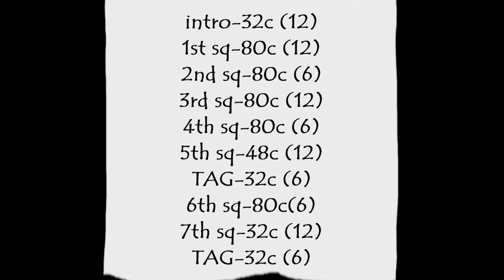Therapy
Gabi Ibañez & Paqui Monroy GiP (catalan step sheet below)
Cardedeu - Catalonia - EU
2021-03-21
Backroad Therapy - Shawn Allen (Texas)
80 counts , intro & TAG = 32c ,
5th sequence only 48 c.
7th sequence only 32 c
Choreographed by Gabi Ibañez & Paqui Monroy G i P Xafa'l

1-24 STOMP +7 HOLDS, STOMP,STOMP +6 HOLDS, STOMP, STOMP, STOMP +5 HOLDS
1 - 8 Stomp PD + 7 pauses
1 - 8 Stomp PE, Stomp PD + 6 pauses
1 – 8 Stomp PE, Stomp PD, Stomp PE + 5 pauses
24-32 VINE (R ), VINE ( L)
1 – 2 Pas PD a la dreta, Creuem PE per darrera PD
3 - 4 Pas PD a la dreta, Scuff PE
5 – 6 Pas PE a l&#39;esquerra, Creuem PD per darrera PE
7 - 8 Pas PE a l&#39;esquerra, Scuff PD
DANCE:
1-8 RUMBA (R ) fwrd, STEP(R), TOUCH(L), STEP (L), TOUCH (R)
1 - 2 Pas PD a la dreta, Pas PE al costat del PE
3 - 4 Pas PD endavant, Pas PE al costat del PD sense deixar el pes
5 - 6 Pas PE a l&#39;esquerra, Pas PD al costat del PE sense deixat el pes
7 - 8 Pas PD a la dreta, Pas PE al costat del PD sense deixar el pes
9 – 16 RUMBA (L) back , SLOW COASTER STEP (R)
1 - 2 Pas PE a l&#39;esquerra, Pas PD al costat del PE
3 - 4 Pas PE enrere, Pausa
5 - 6 Pas PD enrere, Pas PE enrere al costat del PD
7 – 8 Pas PD endavant, Scuff PE
17-24 ¼ TURN, SCUFF, ¼ TURN, SCUFF, ¼ TURN, SCUFF, ¼ TURN, SCUFF
1 - 2 Girem ¼ de volta a la dreta deixant PE a l&#39;esquerra, Scuff PD(3h)
3 - 4 Girem ¼ de volta a la dreta deixant PD davant, Scuff PE(6h)
5 – 6 Girem ¼ de volta a la dreta deixant PE a l&#39;esquerra, Scuff PD (9h)
7 - 8 Girem ¼ de volta a la dreta deixant PD davant, Scuff PE (12h)
25-32 MAMBO STEP (L) fwrd, TOE (R) back, ½ TURN to right, STOMP (L), HOLD
1 - 2 Rock PE endavant, Recuperem el pes al PD
3 - 4 Pas PE enrere, Pausa
5 – 6 Marquem punta dreta enrere, Girem ½ volta a la dreta baixant el taló dret a lloc (6h)
7 - 8 Stomp PE al costat del PD, Pausa
*aquí, a la 7a. paret afegirem el final del ball
33-40 POINT(R ), TOGETHER, POINT(R ), HOLD, ROCKS STEPS (R)fwrd (jumping) TWICE
1 – 2 Marquem punta dreta a la dreta, Marquem punta dreta al costat del PE
3 - 4 Marquem punta dreta a la dreta, Pausa
5 – 6 Rock PD creuant per davant del PE, tornem pes al PE desplaçant-nos una mica enrrera
41-48 SLOW SCISSOR (R ), TOE (L), SUFF(L), CROSS (L). HOLD
1 – 2   Rock PD a la dreta, Pas PE al costat del PD
3 – 4   Creuem PD per davant del PE, Pausa
5 – 6   Marquem punta esquerra enrere a la diagonal esquerra, Scuff  PE
7 – 8   Creuem PE per davant del PD, Pausa
* aquí a la 5a paret, afegirem el TAG

49-56  ROCKING CHAIR (R ), SLOW MAMBO STEP ( R)
1 – 2  Rock PD endavant, recuperem el pes al PE
3 – 4  Rock PD enrere, recuperem el pes al PE
5 – 6  Rock PD a la dreta, recuperem el pes al PE
7 – 8  Pas PD al costat del PE, Pausa
57-64  ROCKING CHAIR (L), SLOW MAMBO STEP (L)
1 – 2   Rock PE endavant, recuperem el pes al PD
3 – 4   Rock PE enrere, recuperem el pes al PD
5 – 6   Rock PE a l'esquerra, recuperem el pes al PD
7 – 8   Pas PE al costat del PD, Pausa
65-72  STEPfwrd (R ), HOLD, ½  TURN (L), HOLD, WALK fwrd (R-L-R), HOLD
1 – 2   Pas PD endavant, Pausa
3 – 4   Girem ½ volta a l'esquerra, Pausa (12h)
5 – 6   Pas PD endavant, Pas PE endavant
7 – 8   Pas PE endavant, Pausa
73-80  STEPfwrd (L), HOLD, ½ TURN (R ), STOMPS Fwrd (L-R-L), HOLD
1 – 2   Pas PE endavant, Pausa
3 – 4   Girem ½ volta a la dreta, Pausa (6h)
5 – 6   Stomp PE endavant, Stomp PD endavant
7 – 8   Stomp PE endavant, Pausa